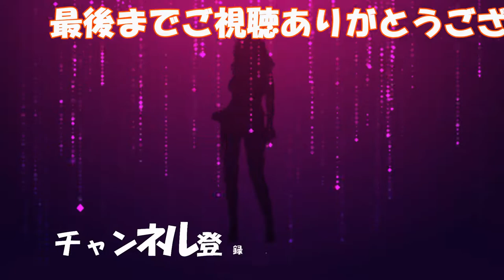マグロ天国だ～♪ Tuna heaven!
今回は三重県四日市市にあるマグロセンターに行ってきました。
マグロ料理はもちろん魚料理だけでなく味噌カツやラーメンなどもあるので、家族で行ってもみんなが満足できる食堂です。
なかでも、マグロは絶品ですので是非お近くの方は行ってみてください。

This time, I went to Tuna Center in Yokkaichi City, Mie Prefecture.
Not only tuna dishes but also fish dishes, as well as miso cutlet and ramen, it is a dining room where everyone can be satisfied even if they go with their families.
Among them, tuna is excellent, so if you are in the vicinity, please try it.

動画中の音楽、効果音は：
より、提供いただいておりますが、各サイトさんのコンテンツを使用していない場合も掲載させていただいております。